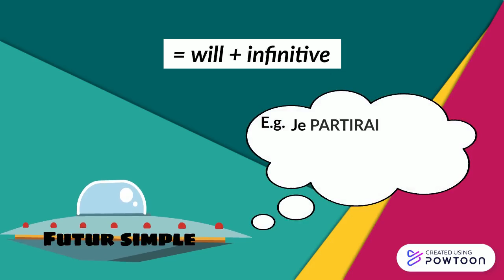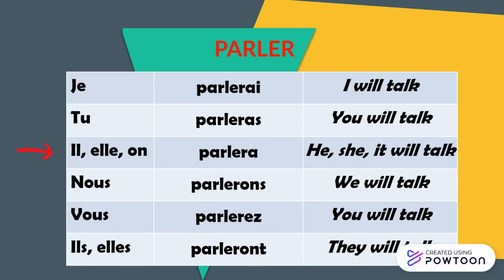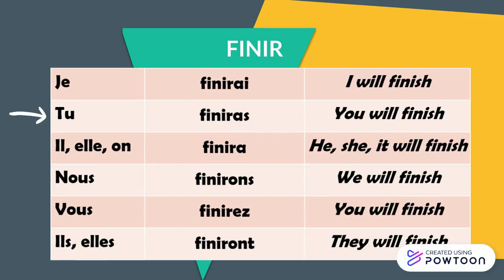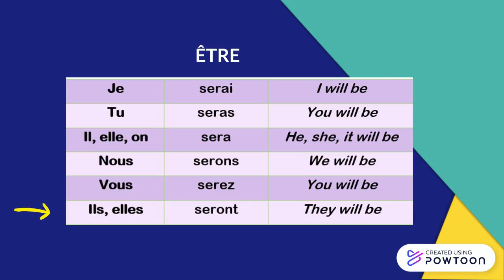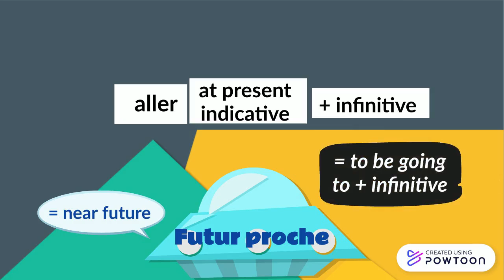The future tense in French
How to conjugate verbs in the future tense (futur simple) in French? Also a few words about the near future (futur proche).